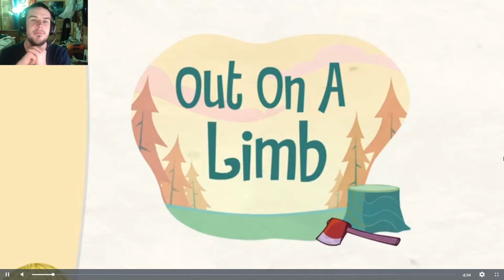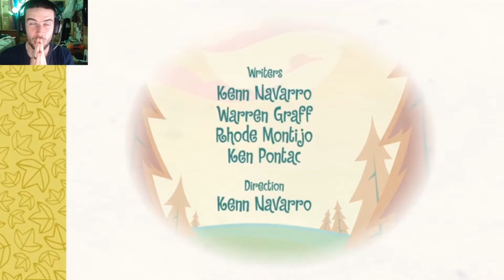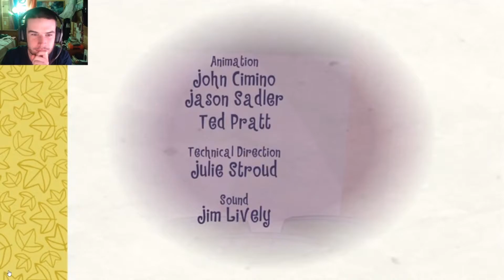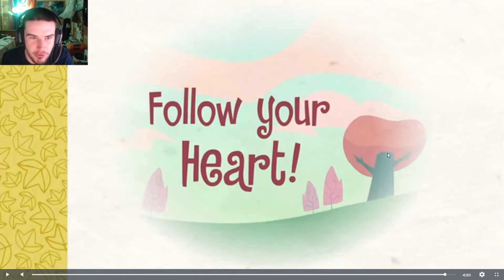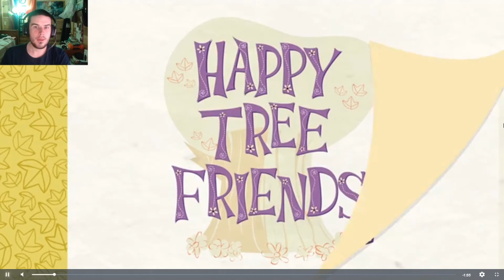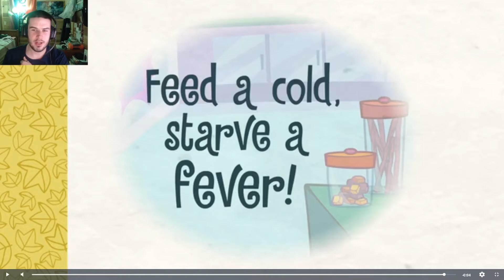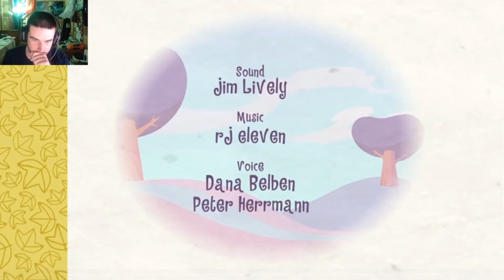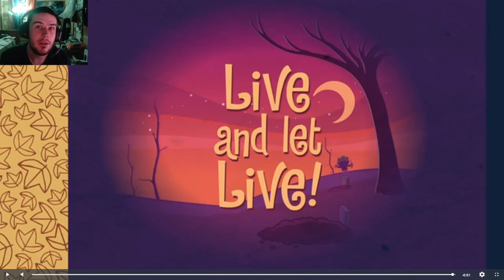Lumpy's Demise is the best thing ever - Happy Tree Friends - Season 2 Episode 3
Howdy Y'all!

We are back on Happy Tree Friends with another reaction. Enjoy!